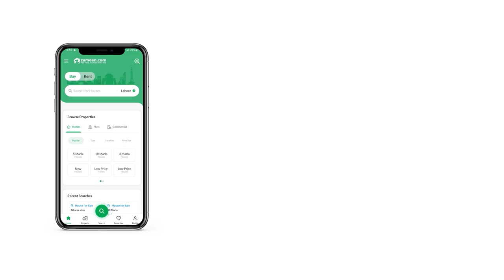1 KANAL RESIDENTIAL PLOT FOR SALE IN EMINABAD MORE GUJRANWALA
21 Marla Plot For Sale in Royal Palm City Gujranwala
* Block-A
* Plot Number-348
* Possession Plot
* Near to Park
* Near to Main Boulevard